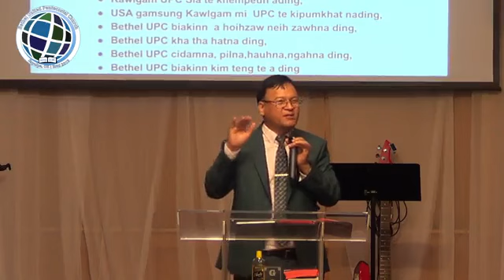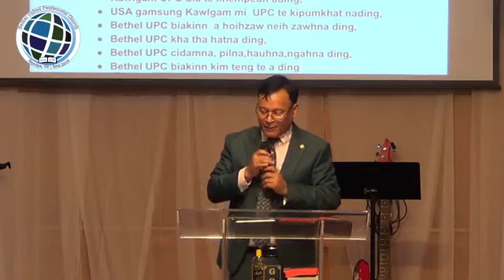May 5, 2024 Thungetna 1Sam12:23 Johan 6:51